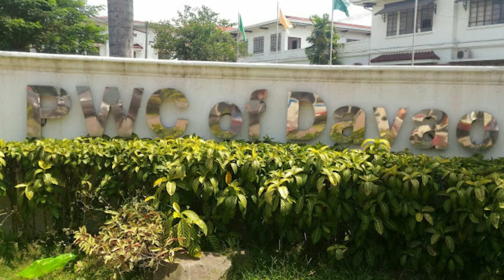Davao City Breaking News: Pinoy Rob Channel (English) | April 15, 2024